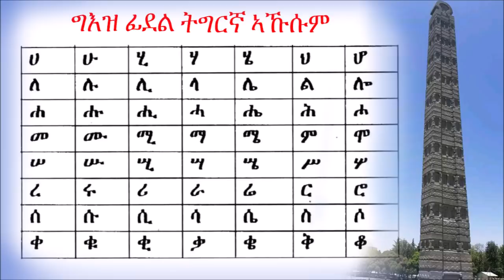Ethiopian News Today, Tigrai students asked to leave Debremarkos University in Amhara state